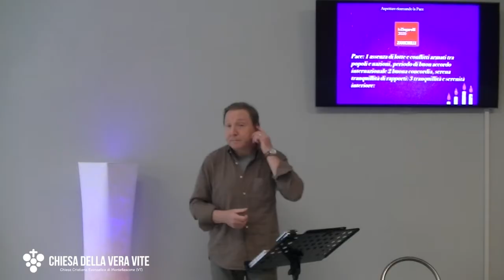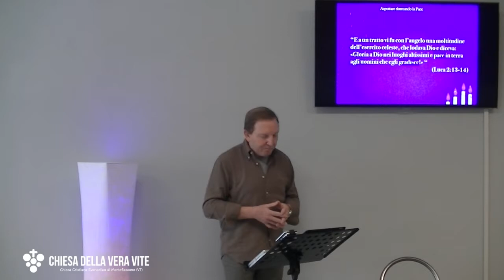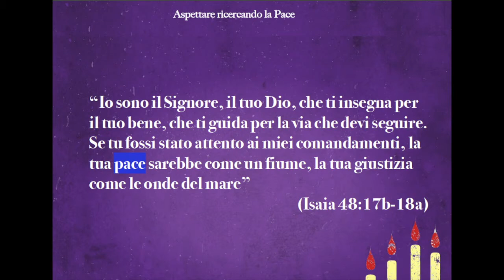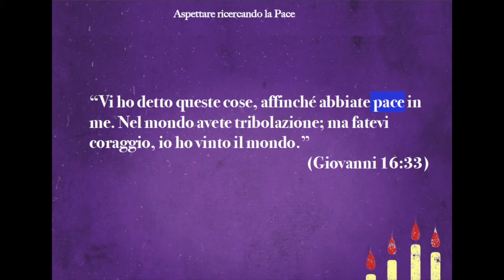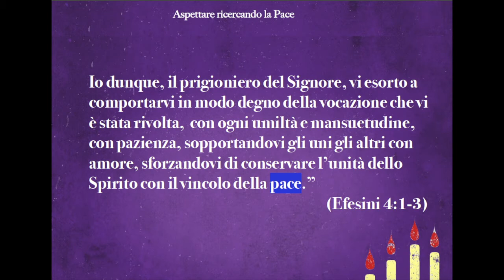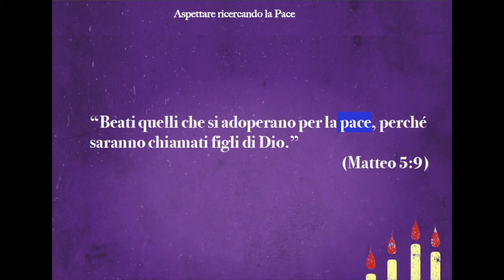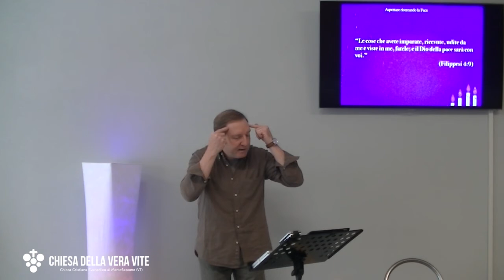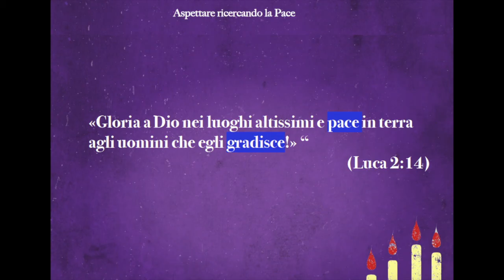Aspettare ricercando la Pace - Predicazione evangelica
Quale pace stai ricercando? L' assenza di guerre, l'essere concordi con gli altri e con se stessi? Sappi che Gesù è nato per darti una pace che puoi avere anche quando sei nella tribolazione e tutto sembra essere contro di te.

Brani utilizzati:

“E a un tratto vi fu con l’angelo una moltitudine dell’esercito celeste, che lodava Dio e diceva:  «Gloria a Dio nei luoghi altissimi e pace in terra agli uomini che egli gradisce!» “ (Luca 2:13-14)

“Il Signore disse ancora a Mosè:  «Parla ad Aaronne e ai suoi figli e di’ loro: “Voi benedirete così i figli d’Israele; direte loro: Il Signore ti benedica e ti protegga! Il Signore faccia risplendere il suo volto su di te e ti sia propizio!  Il Signore rivolga verso di te il suo volto e ti dia la pace!’”. (Numeri 6:22-26)

“Io (DIO) farò sì che la pace regni nel paese; voi vi coricherete e non ci sarà chi vi spaventi.” (Levitico 26:6a)

“Io sono il Signore, il tuo Dio, che ti insegna per il tuo bene, che ti guida per la via che devi seguire. Se tu fossi stato attento ai miei comandamenti, la tua pace sarebbe come un fiume, la tua giustizia come le onde del mare” (Isaia 48:17b-18a)

“Io vi do un nuovo comandamento: che vi amiate gli uni gli altri. ” (Giovanni 13:34a)

“Vi lascio pace; vi do la mia pace. Io non vi do come il mondo dà.” (Giovanni 14:27a)

“Vi ho detto queste cose, affinché abbiate pace in me. Nel mondo avete tribolazione; ma fatevi coraggio, io ho vinto il mondo.” (Giovanni 16:33)

“Perché la nostra momentanea, leggera afflizione ci produce un sempre più grande, smisurato peso eterno di gloria.” ( 2 Corinzi 4:17)

“Ascoltiamo dunque la conclusione di tutto il discorso: «Temi Dio e osserva i suoi comandamenti, perché questo è il tutto per l’uomo»” (Ecclesiaste 12:15)

"Io dunque, il prigioniero del Signore, vi esorto a comportarvi in modo degno della vocazione che vi è stata rivolta,  con ogni umiltà e mansuetudine, con pazienza, sopportandovi gli uni gli altri con amore, sforzandovi di conservare l’unità dello Spirito con il vincolo della pace.” (Efesini 4:1-3)

“Beati quelli che si adoperano per la pace, perché saranno chiamati figli di Dio.” (Matteo 5:9)

“Fuggi le passioni giovanili e ricerca la giustizia, la fede, l’amore e la pace con quelli che invocano il Signore con un cuore puro.  Evita inoltre le dispute stolte e insensate, sapendo che generano contese.” (2 Timoteo 2:22)

Le cose che avete imparate, ricevute, udite da me e viste in me, fatele; e il Dio della pace sarà con voi.” (Filippesi 4:9)